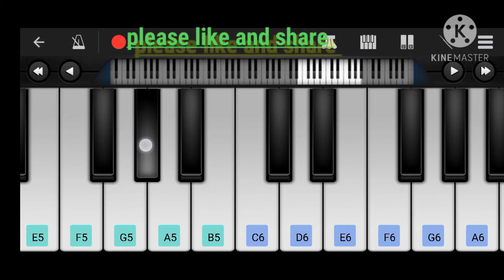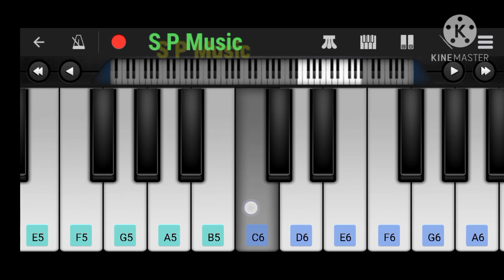desh mere ( bhuj ) piano tutorial piano player sarvesh Kumar Prajapati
movie - bhuj
song- desh mere
piano player- sarvesh Kumar Prajapati